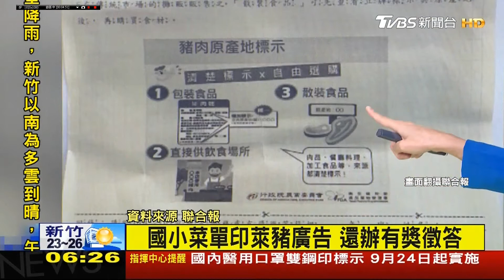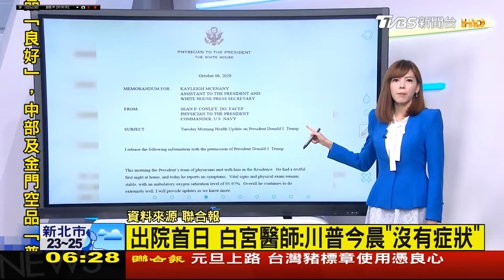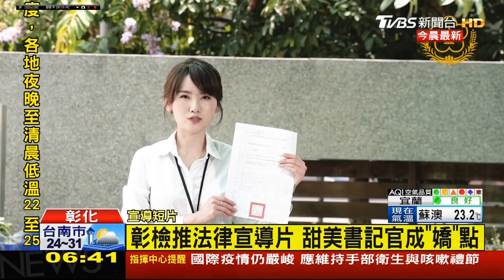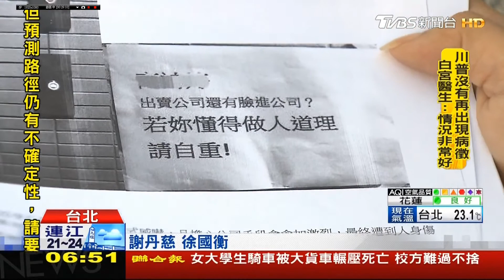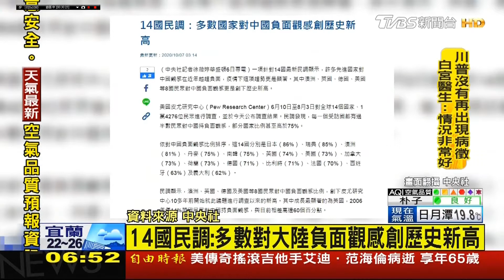20201007 TVBS新聞台 0600晨間新聞 主播錢麗如播報片段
TVBS新聞台 0600晨間新聞 主播錢麗如